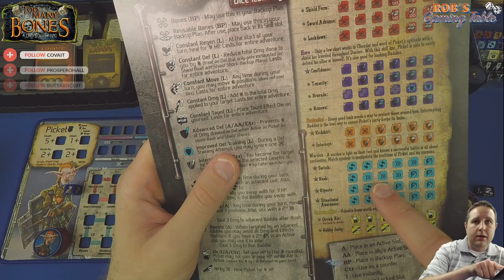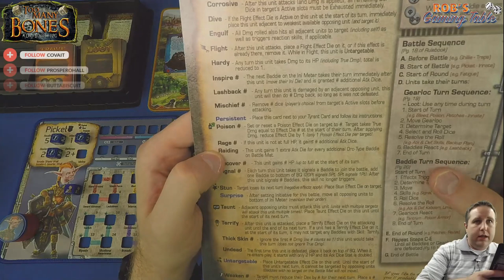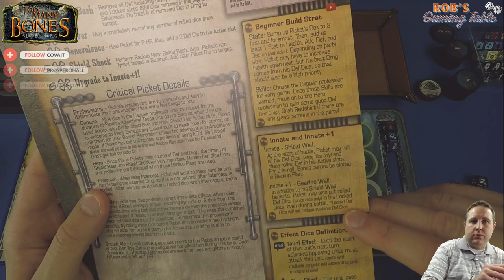Too Many Bones Playthrough (Picket vs. Nom Solo)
A solo playthrough of Too Many Bones. Too Many Bones is a dice builder RPG board game by Chip Theory Games. In this playthrough, Picket hunts down the tyrant Nom.